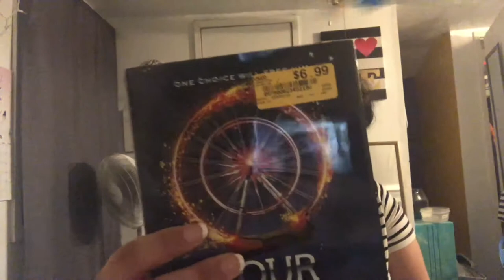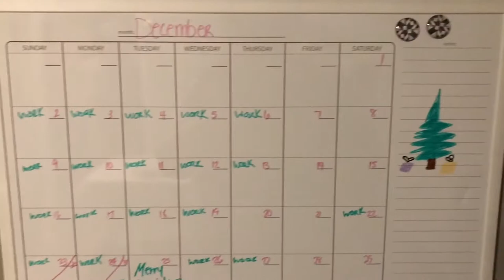SHOPPING DAY WITH MY SISTER VLOGMAS DAY 2 2018